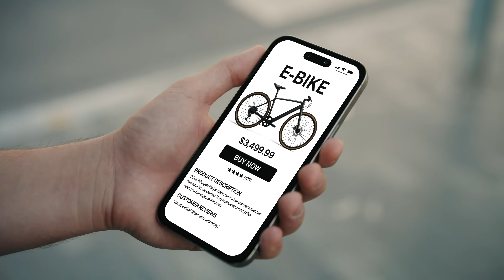Kamingo: Turn Your Bike into a Powerful E-bike in 10 Seconds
Kamingo is a next-gen e-bike converter that gives your legs superpowers.
With pressure-adaptive technology, 750W of peak power, and seamless engineering, it turns your bicycle into an e-bike. Glide up hills. Cut the time. Ride farther.

Kamingo is live now on Kickstarter get your Super Early Bird deal  today ⚡

This is your moment to:
✅ Boost your bike with up to 750W peak power
✅ Ride over 90km/60mi on a single charge
✅ Clip it on in 3 minutes — and keep things light at just 2.3kg total